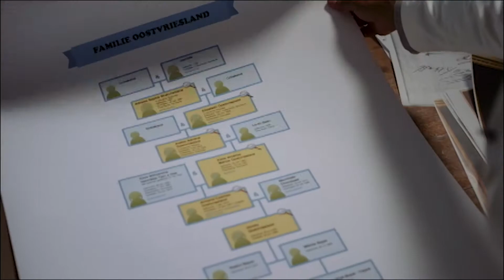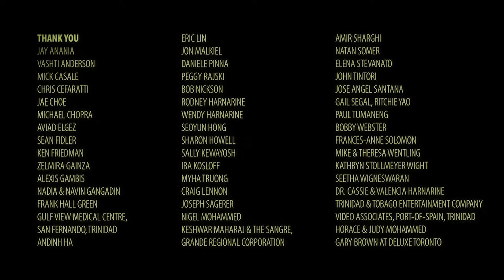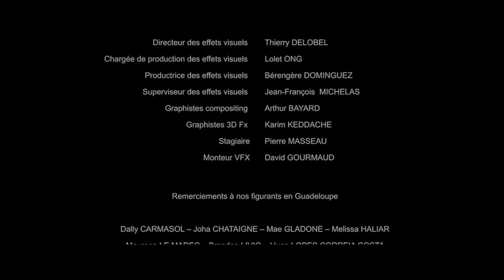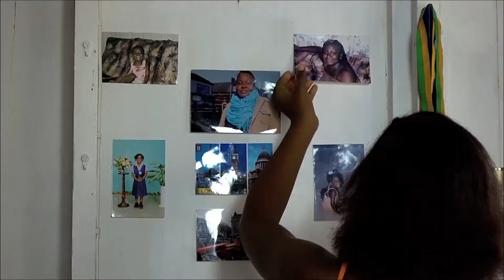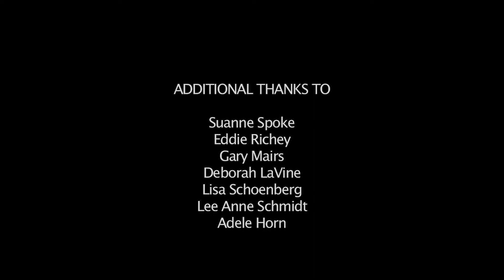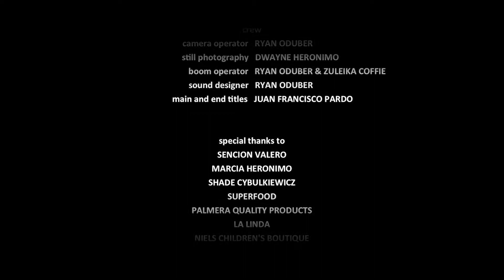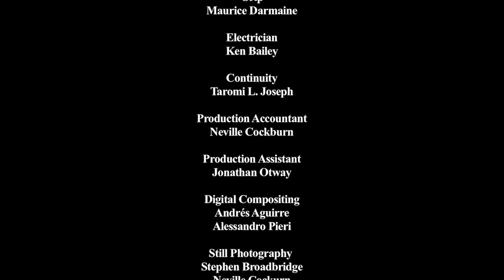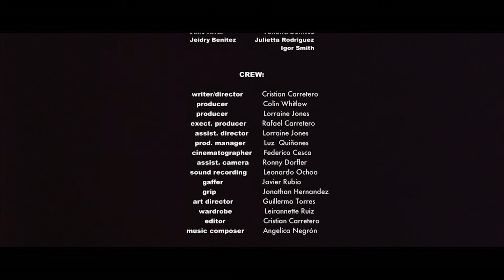Third Horizon Short Film Showcase on Studio Anansi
The Third Horizon Short Film Showcase is a collection of 7 Short Films from the Studio Anansi Tv platform, curated by Third Horizon Caribbean Film Festival's Director of Programming.